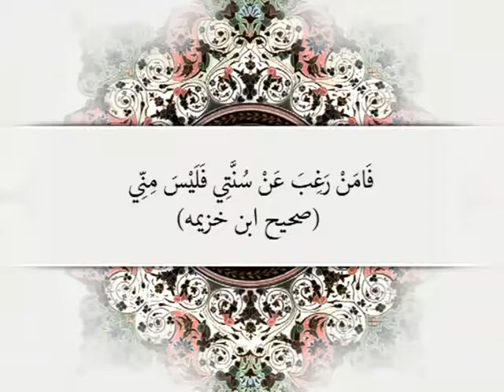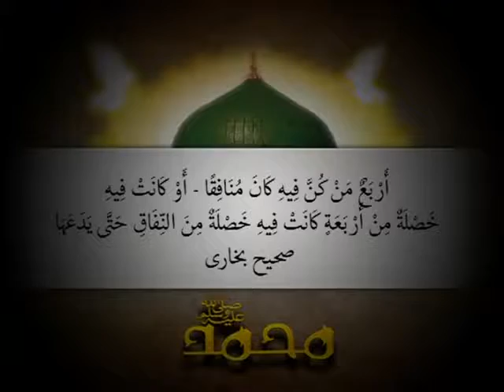Talbees E Shaitan Qatal And Naap Tol Sahibzada Sultan Ahmad Ali Part 2